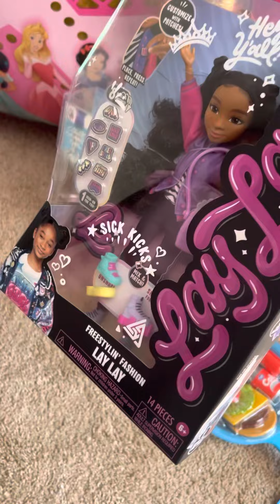Disney Princess Decor 🥳 That Girl Lay Lay Doll For Burger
BUGER gets a couple of gifts for her Mom & Hunni for a small celebration of her 4th birthday..